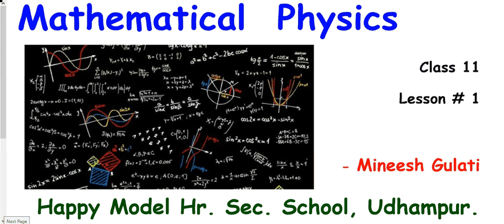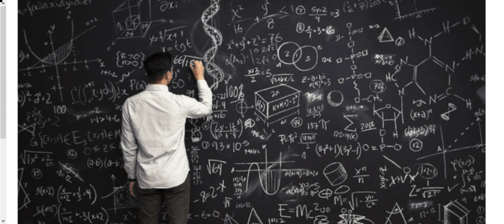Physics 11 || Mathematical Physics || Lesson # 1 || Binomial Theorem || Mineesh Gulati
Why Mathematics is important for Physics
Binomial Theorem and Application